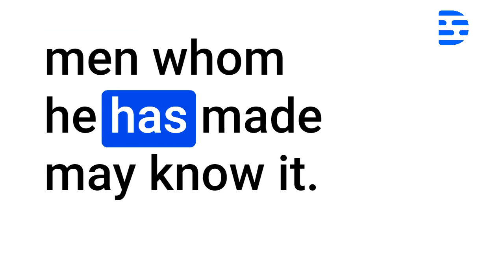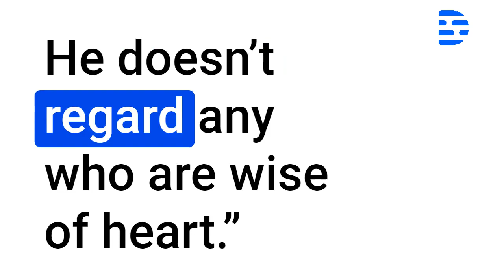Job Audio Bible Chapter 37